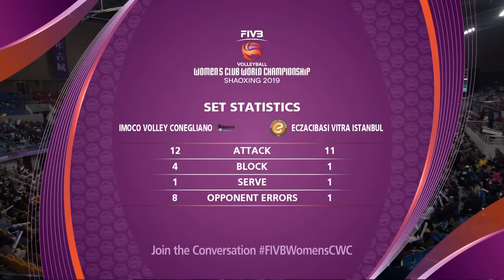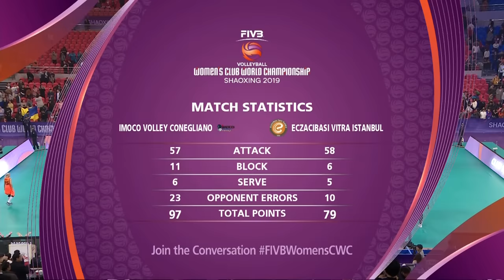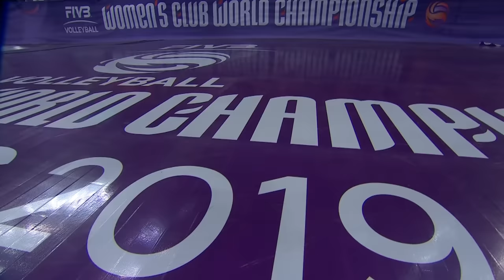Imoco Volley Conegliano 🆚 Eczacibasi Vitra Istanbul - Full Final | Volleyball Club World Champs 2019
Enjoy watching the full Final between Imoco Volley Conegliano and Eczacibasi Vitra Istanbul during the 2019 Women’s Volleyball Club World Champs!